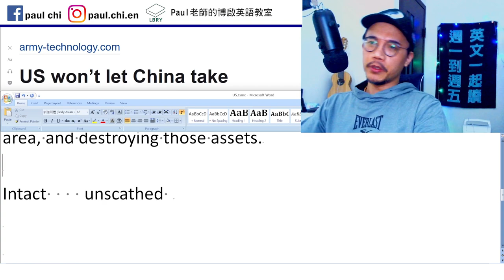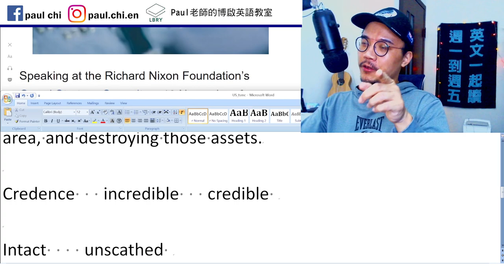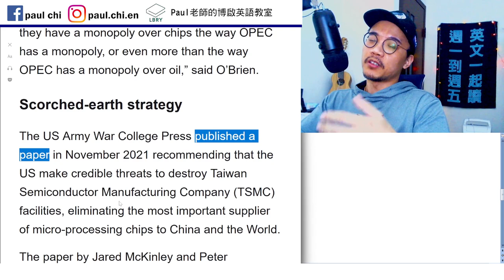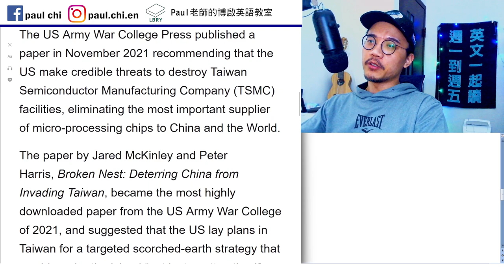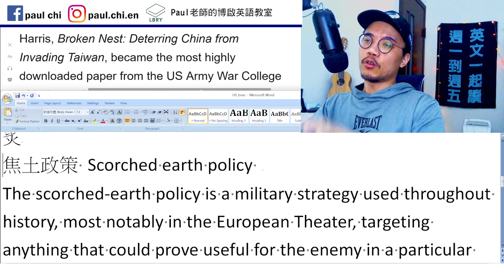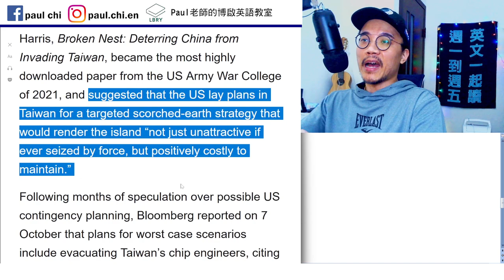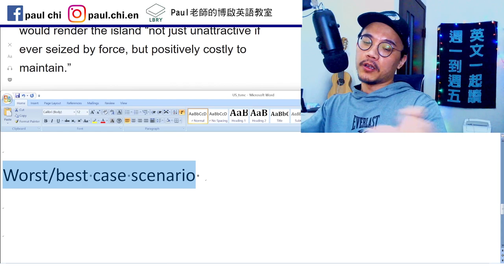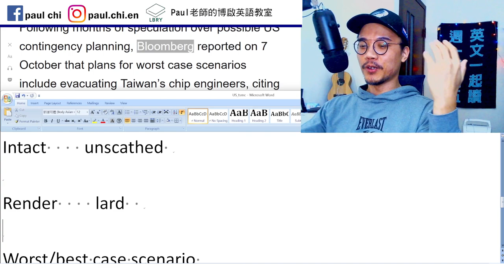【ep 578】帶你看美國對台的焦土政策，打算如何犧牲台灣？｜多益｜雅思｜托福｜單字｜文法｜聽力｜手把手帶著你閱讀英文！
Notes:

免費每日英文課：帶你看美國對台的焦土政策，打算如何犧牲台灣？｜多益｜雅思｜托福｜單字｜文法｜聽力｜手把手帶著你閱讀英文！

炙
焦土政策 Scorched earth policy
The scorched-earth policy is a military strategy used throughout history, most notably in the European Theater, targeting anything that could prove useful for the enemy in a particular area, and destroying those assets.

Credence   incredible   credible

Intact    unscathed

Render    lard

Worst/best case scenario

LBRY: Paul老師的糟糕英語教室